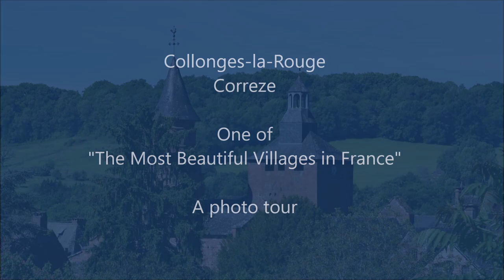The "Most Beautiful Villages in France" - Collonges la Rouge in the Corrèze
A photo tour of this stunning village in the heart of the Corrèze department in the Nouvelle-Aquitaine region of France. Collonges la Rouge was where the association of "The Most Beautiful Villages in France" was started.

Music: "Unity" from Liquid Mind IV: Unity, used by permission of Real Music®